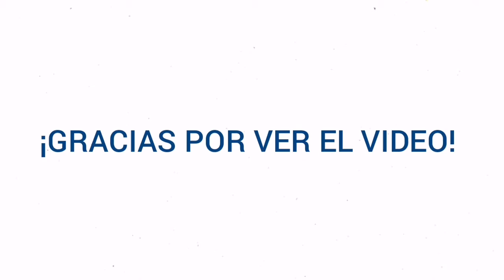zapotilticjalisco ZAPOTILTIC JALISCO BODEGA AURRERA, 2021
ZAPOTILTIC JALISCO BODEGA AURRERA